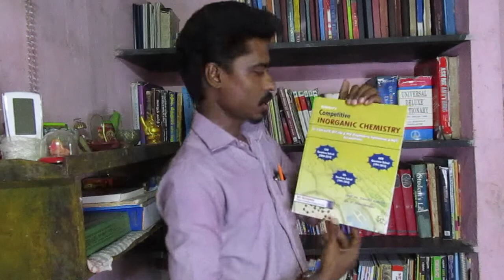புத்தகம் படித்தால் புரியாது என்னுடைய Notes மட்டும் படி | _Aananth Sir With Aayesha Academy Library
🔥PGTRB Nov-2021🔥

💐For  admission Call to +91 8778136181
💐குரு தட்சணை Rs.1800 send
   to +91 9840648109 Get Full version of PGTRB Guidance & Coaching 💐

🔥24hrs online test will conducted by Aayesha academy 🔥 Educational Psychology & GK Daily Test Schedule
🍀Morning 6:00 - 6:30AM
🍀Afternoon 12:00 to 2:00PM
🍀Evening 5:00 to 6:00PM
🍀Night 11:00 to 11:55PM

(Free Demo Test English Medium and Tamil Medium
For Educational Methodology , with GK)💐

🔥🔥Share & Forward to all PGTRB Teachers Group & Friends 💐💐